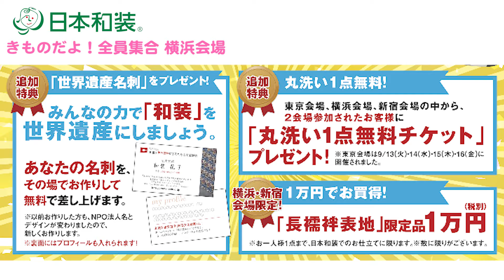ちえりんスマイルTV 第25回 きものだよ！全員集合 横浜会場